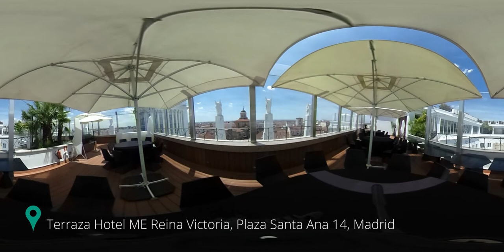Por las terrazas de Madrid contra el estrés postvacacional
Recorremos el centro de Madrid por los tejados, por algunas de las mejores terrazas de ocio que ofrece la ciudad. Hemos grabado con una cámara de 330 grados pero también os lo hemos querido mostrar así, sin maquillaje, tal cual sale de la cámara, en versión "extendida"